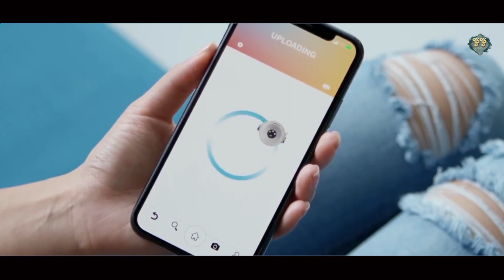10 New Cool Gadgets Available on Amazon | GOOD GADGETS EP 21A